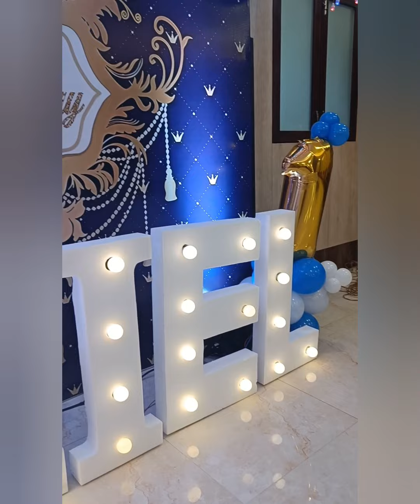Prince Aziel's Royal 1st Birthday Party